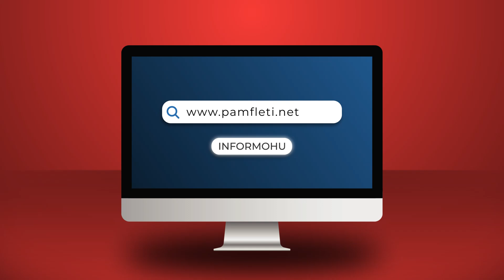Çfarë po ndodh? Vuçiç thërret 'Sigurinë Kombëtare' për Kosovën